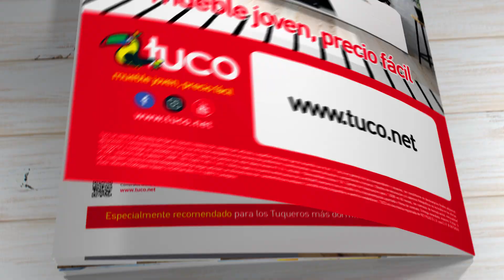Descubre las nuevas superofertas más tuqueras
Nuevas ofertas en  Muebles Tuco

Aprovéchate de las ofertas de mueble joven y precio fácil para todos los gustos y estilos.